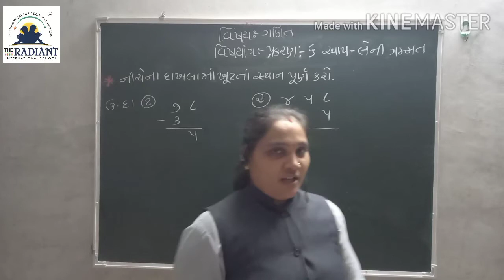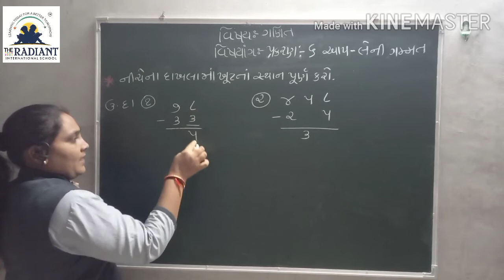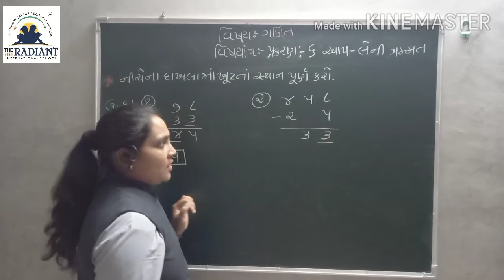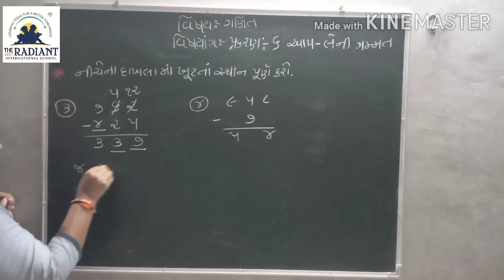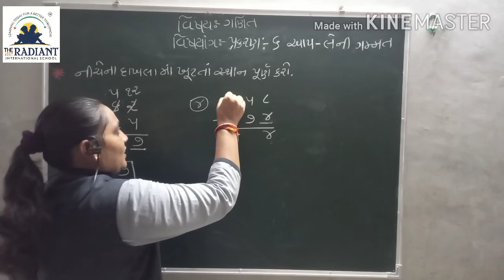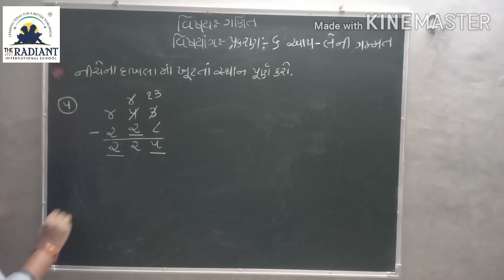GUJ MED STD 3 MATHS Ch 6 Part6 720p